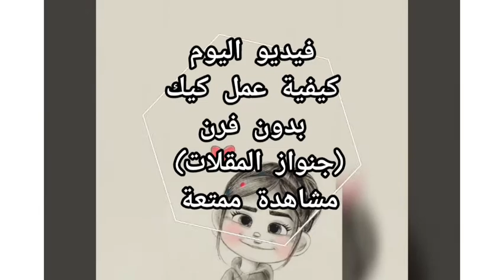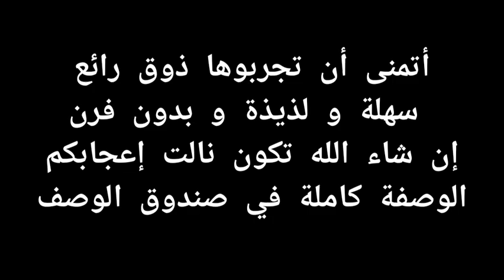جنواز بدون فرن ولا أسهل و لا أروع و المذاق يدوب في الفم 😍😍😍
وصفة الجنواز بدون فرن سهلة
كيكة بالقلات لذيذة جدا تدوب في الفم
أتمنى أن تجربوها و تتركو لي تعليق ❤

الوصفة :
العجينة :
–4 حبات بيض
–كأس سكر
–كأس حليب
    –كأس إلا ربع زيت
–2 خمارة (خميرة الحلوة)
–لافاني
الكريمة :(crème patissière)
كأس غير ربع سكر
بيضة كاملة و 2 صفار
2 ملاعق و نصف فرينة
لفاني

كأسين حليب نضعهم فوق النار و بعدها نضع فيها الخليط الأول👆 و نرجعها على النار حتى يعقد مع التحريك المستمر و بعدها نضيف ملعقة زبدة

الشنتي :
 كاس شنتي و كاس ماء
تخفق بالخلاط

🎵 Track Info:

Title : waiting for you by le Gang
Genre and mood : Danse & Electronic + Dramatic

🎵 Track Info:

Title: Crazy (instrumental) by SilentCrafter